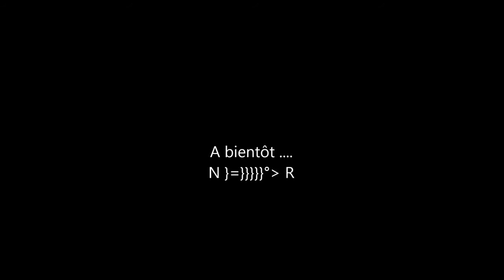monfils&moi HD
vidéos sur la pratique de la chasse sous-marine en apnée.
videos de pesca submarina
spearfishing videos